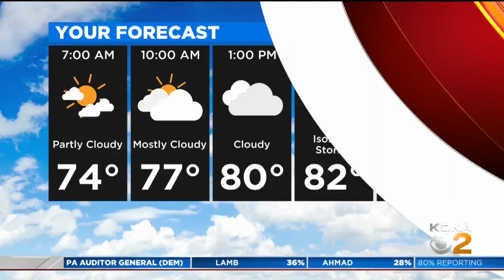State Police Rope Off Portion Of Center Street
A portion of Center Street off of Route 30 in East Pittsburgh has been blocked off by State Police, KDKA's Lindsay Ward is working to learn more.